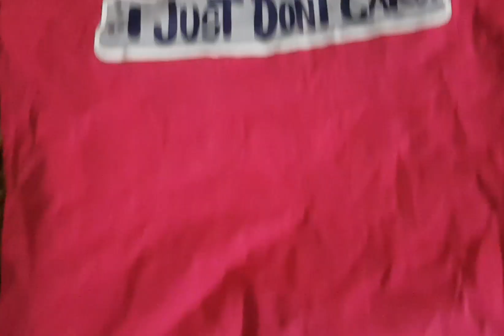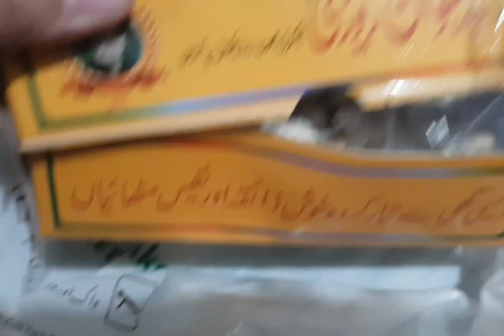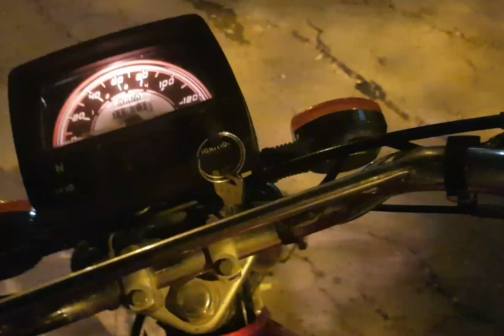We done some different 😍